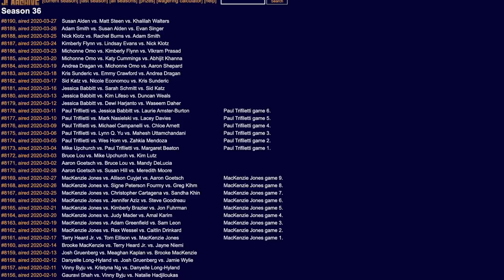I'm going to be on Jeopardy! Here's how I got there.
I took the online test for the game show Jeopardy, had an in-person audition, and (somehow) made it onto the show!

Here's how everything went down. (At least what I can share with you...)

The episode will air on Wednesday, April 1. Hope you can catch it!